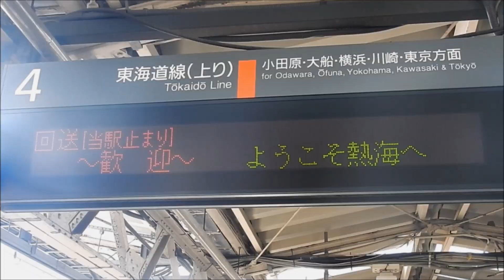【車窓】お座敷貨物線号で行く熱海の旅（3/6）[本郷台～大船～小田原～熱海]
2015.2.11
お座敷貨物線号で行く熱海の旅：
part3:本郷台→（東海道貨物連絡線）→大船→小田原→熱海（終点）

車両：宴
往路：八王子～熱海
経由：中央線・南武線・武蔵野貨物線・品鶴線・高島線・根岸線・東海道貨物線・東海道本線